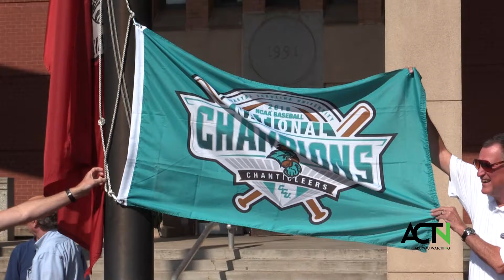Anderson County Celebrates Coastal Carolina's NCAA Baseball Championship Win!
This past week, Anderson County celebrated Coastal Carolina University's win in the NCAA National Baseball Championship, by raising their championship flag in front of the courthouse. We got an opportunity to talk to Larry Lyles, who represents Coastal Carolina on the board of trustees. Thanks again to Mr. Lyles, and congratulations Coastal Carolina!

Periscope: ACTV193